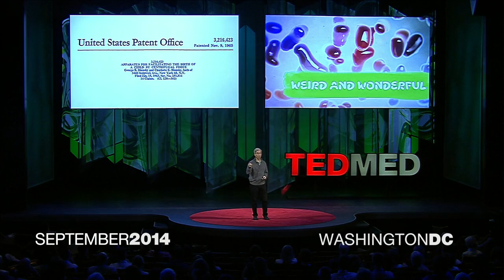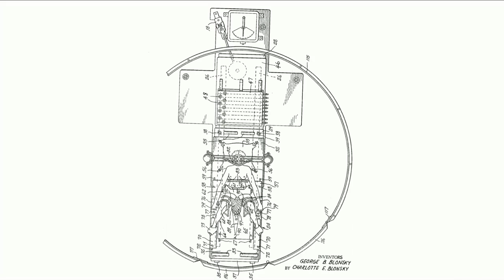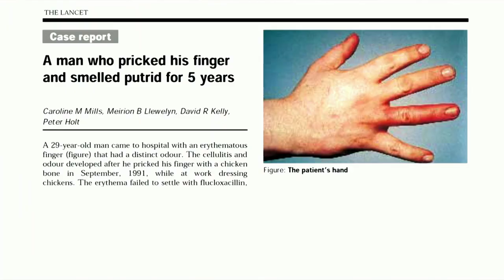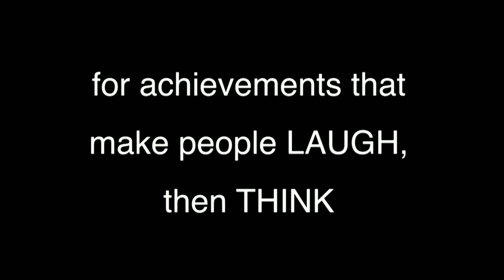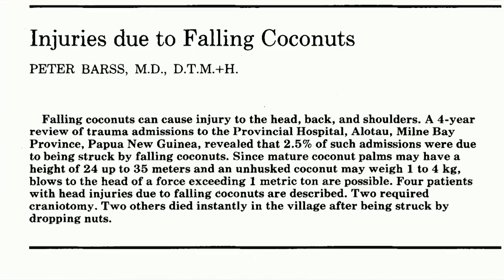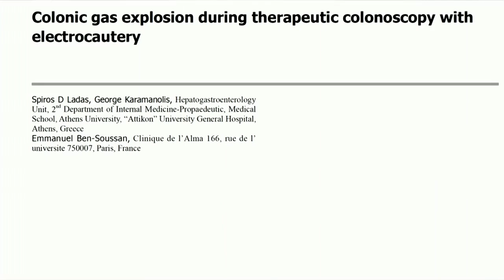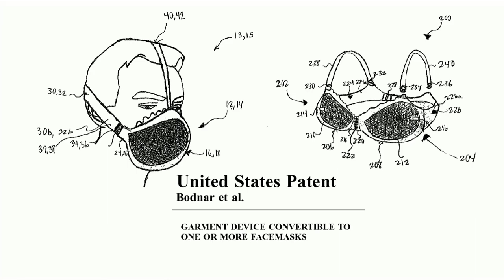Marc Abrahams: A science award that makes you laugh, then think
As founder of the Ig Nobel awards, Marc Abrahams explores the world’s most improbable research. In this thought-provoking (and occasionally side-splitting) talk, he tells stories of truly weird science — and makes the case that silliness is critical to boosting public interest in science.